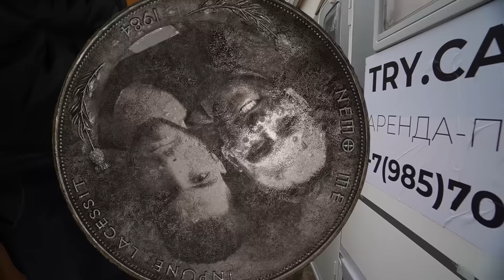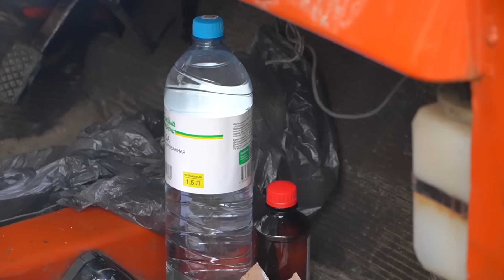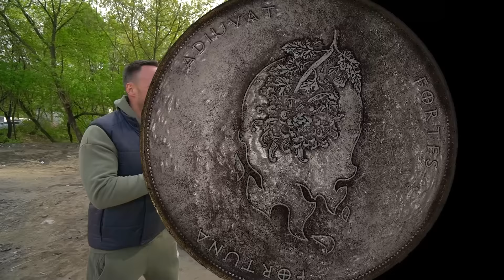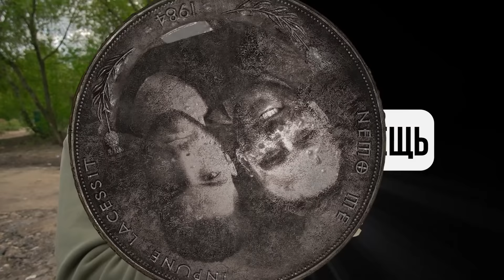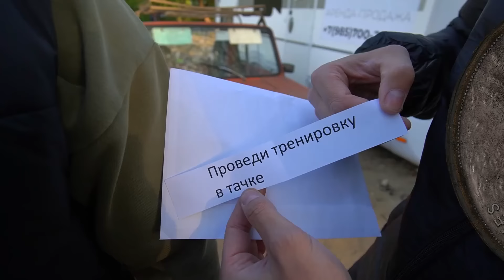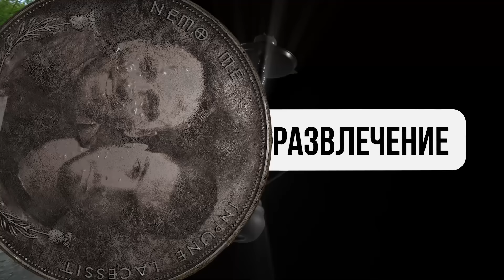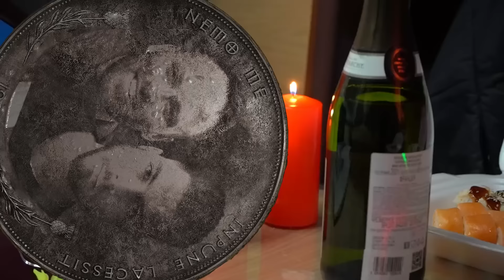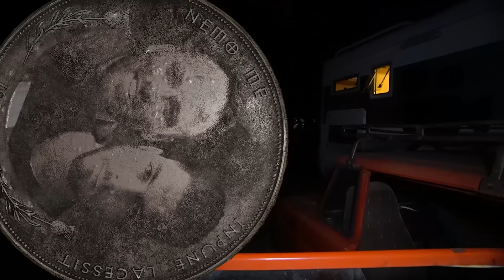24 ЧАСА в САМОЙ МАЛЕНЬКОЙ vs САМОЙ БОЛЬШОЙ МАШИНЕ ЧЕЛЛЕНДЖ!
Это 24 ЧАСА на САМОЙ МАЛЕНЬКОЙ vs САМОЙ БОЛЬШОЙ МАШИНЕ ЧЕЛЛЕНДЖ! И, наверное, это один из самых необычных роликов на моем канале. Я искренне надеюсь, что он вам понравится, мы старались и страдали только ради вас!